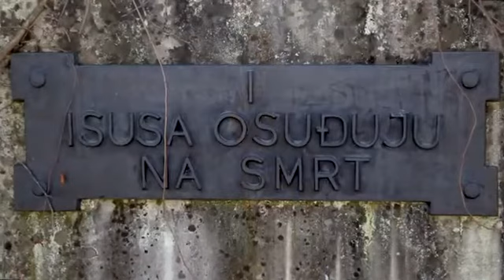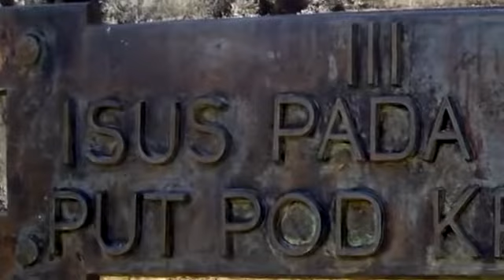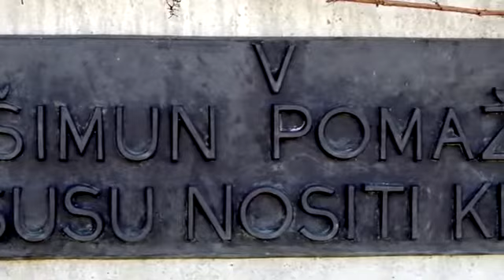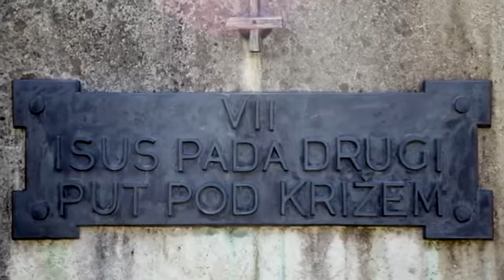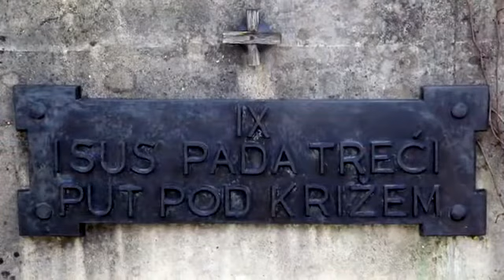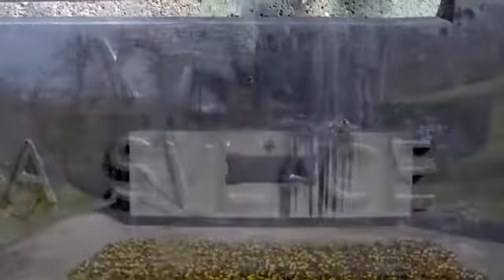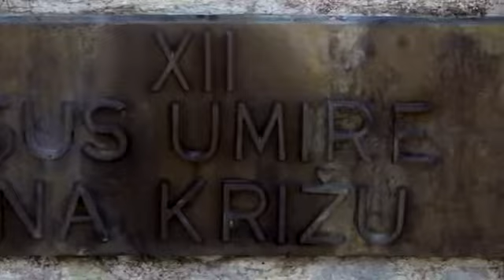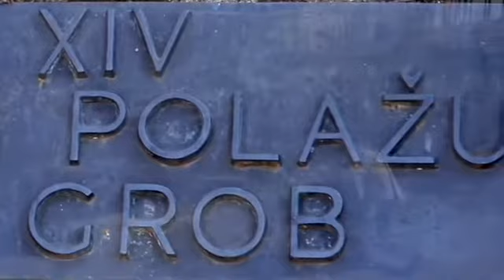KRIŽNI PUT - Tomislav Ivančić | EVANĐELJE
Križni put u pratnji ljudi iz evanđelja

Na Veliki petak Isus je prošao agoniju patnje da bi svakom čovjeku otvorio nebo. Zastanimo danas i promislimo o njegovoj muci, ranama i bolima koje je podnio iz ljubavi prema nama. Ovaj križni put može nam pomoći u tome…

UVOD Jeruzalem, prvi Veliki petak, prepun naroda. Kao i lokalni mještani, mnogi su došli u ovaj grad iz okolnih područja, neki radi slavljenja Pashe, drugi poslovno. Ondje se nalazi i nekolicina onih koji su prepoznali Isusa dok je išao svojim putem do Kalvarije, jer On ih je susreo samo jednom i preobrazio je njihov život. Svatko od nas ima svoje razloge za zahvalnost prema Isusu, zato ćemo se danas priključiti nekolicini tih ljudi iz Jeruzalema, slušajući njihove priče, dijeleći njihove misli.